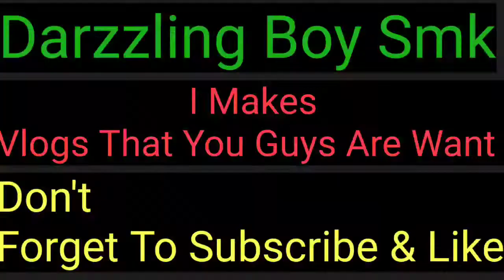Cheapest Farmhouse in Bhopal under 5000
Bhopal
Farmhouse
Farmhouse in bhopal under 5000 thousand
Cheapest Farmhouse in Bhopal
Budget Farmhouse in Bhopal